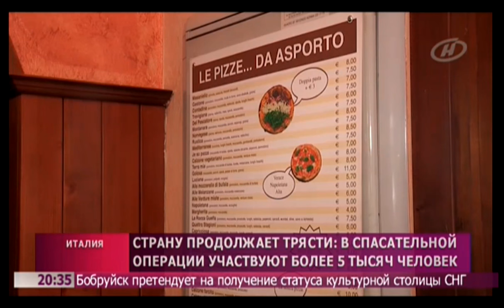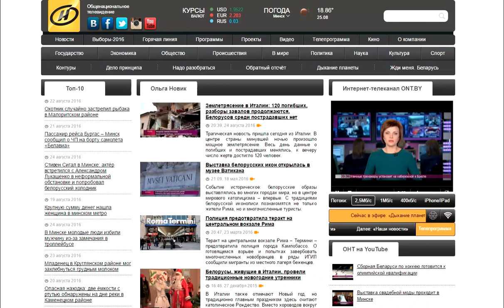Разбор завалов, землетрясение Италия